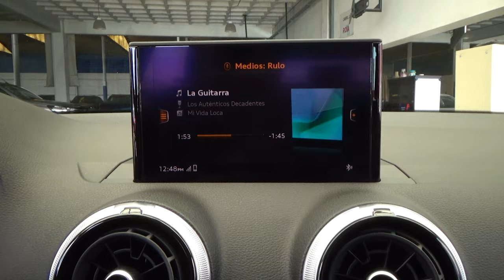Audi / Q2 / 2022 - 25722